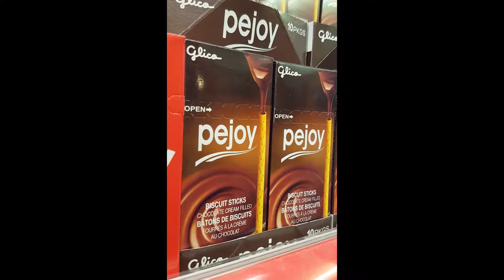Vlog 32 - Vertical Filming, Undead, and Cafe Drawing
Hope you like things filmed vertically from a cellphone! Here Brian and I hang out in downtown Vancouver, where a Zombiewalk was taking place!